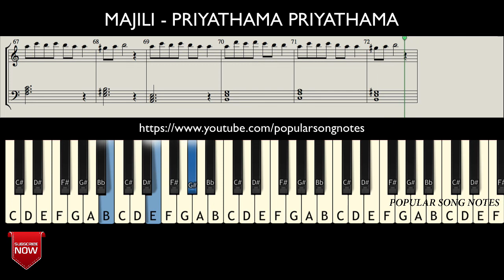MAJILI - PRIYATHAMA PRIYATHAMA (HOW TO PLAY) MUSIC NOTES